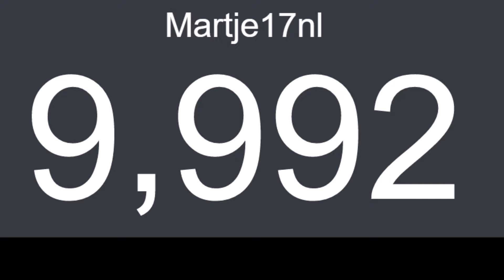10K SUBSCRIBERS GEHAALD!!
JULLIE ZIJN GEWELDIG!!!

Hoeveel likes kunnen we halen?